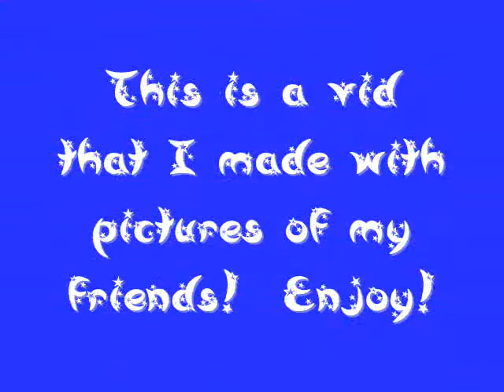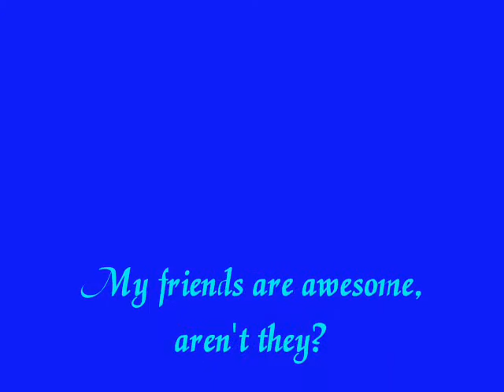CCMS in 2007-2008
I made this video for my friends.

Ughhh. THEY TOOK MY MUSIC!